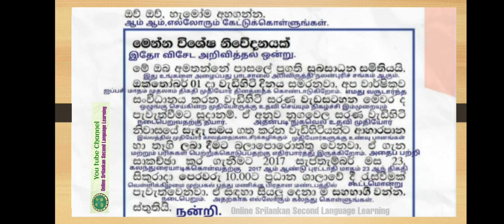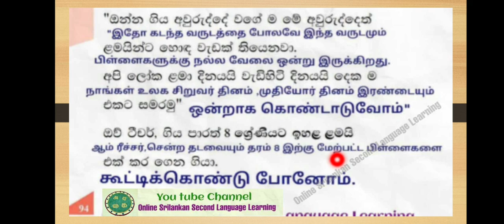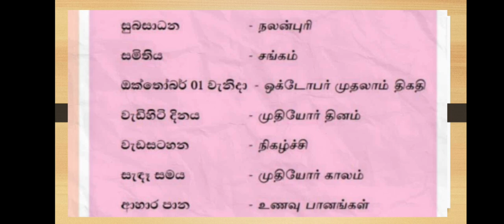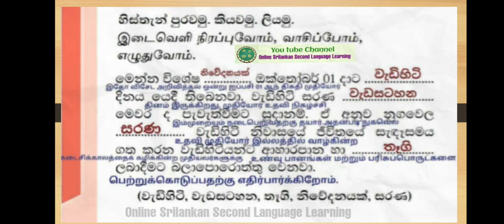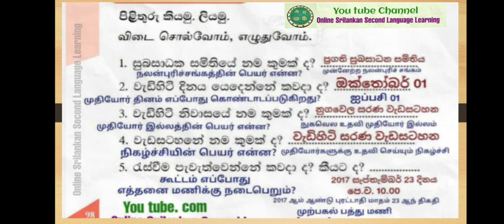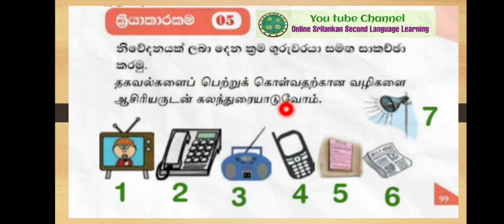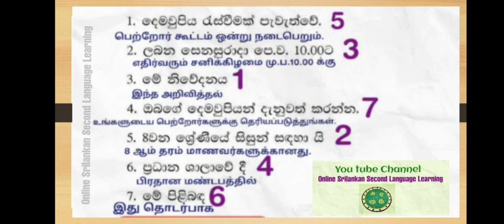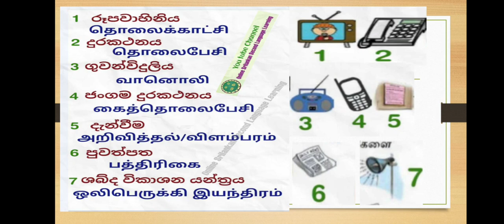වැඩිහිටියන්ට සලකමු முதியவர்களை பராமரிப்போம் இரண்டாம் மொழி சிங்களம் දෙමළ ඉගෙන ගනිමු grade 8 Unit 12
we take care of the elderly
தரம் 08 அலகு 12